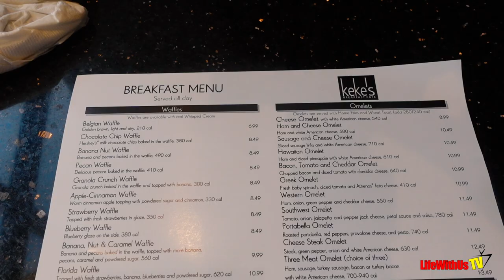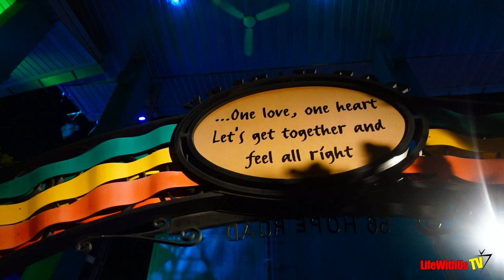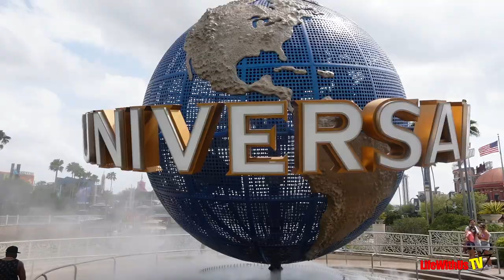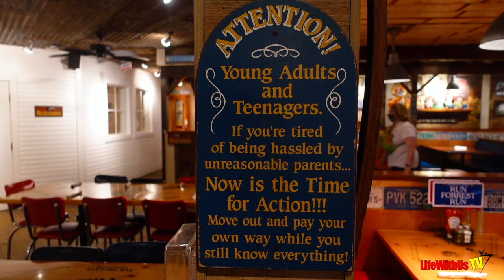Couples Vacation Orlando Fl | Doubletree Universal Studios Orlando